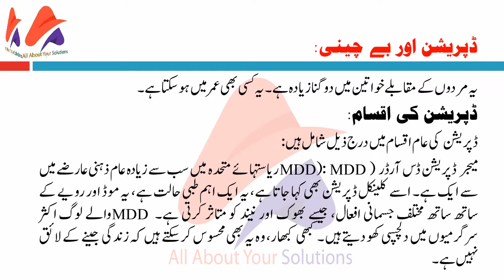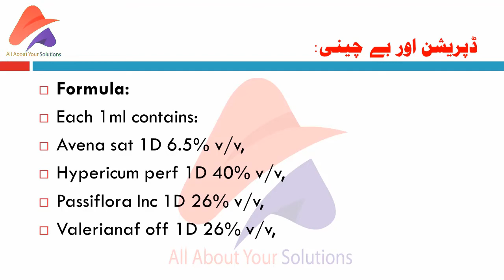Depression, Anxiety And Tension||All about your solutions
Depression,AnxietyAndTension||Allaboutyoursolutions